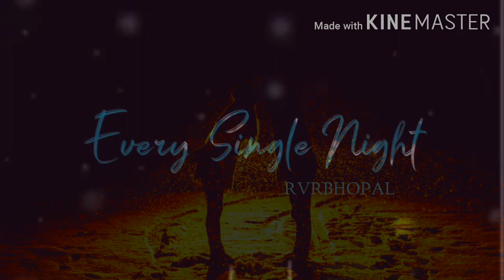Love Status Song New Whatsapp Video 2020 Attitude Female Version Unplugged Cover Hindi Punjabi Top